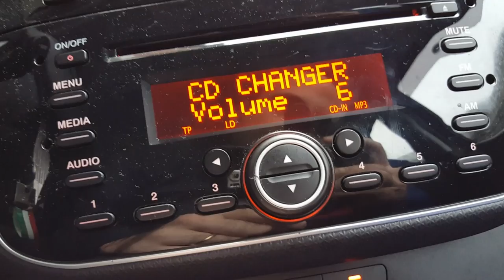Il cavo usb jack funziona con la chiavetta usb?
In questo video vedremo se il cavo aux usb in vendita presso i negozi cinesi e sui vari siti e-conmerce funziona con la chiavetta usb
Se volete comprarlo